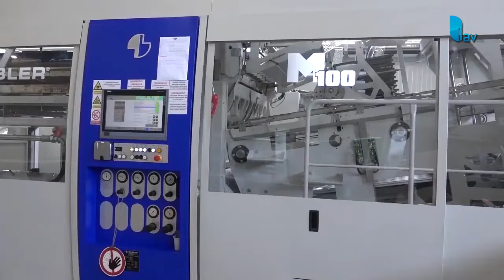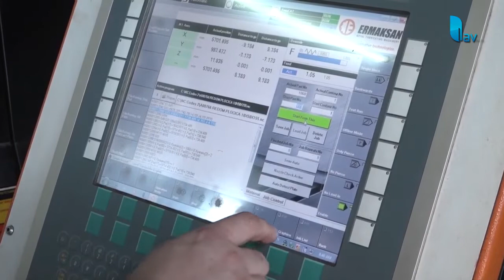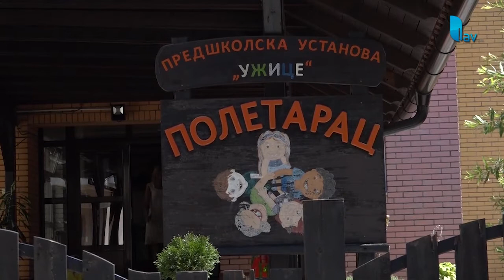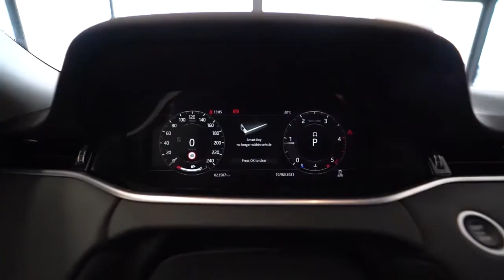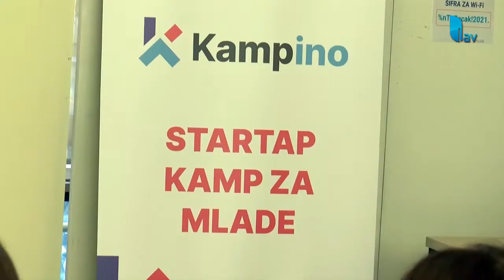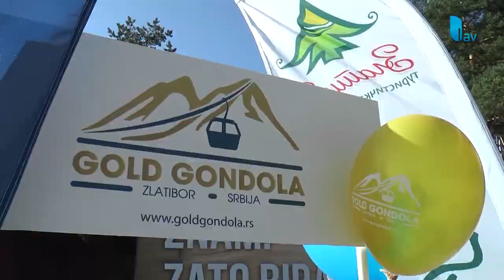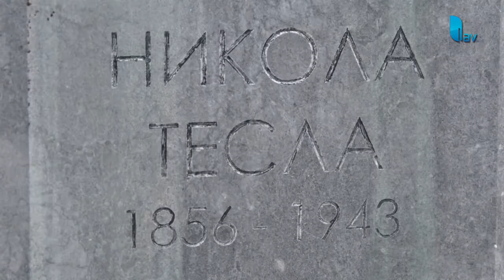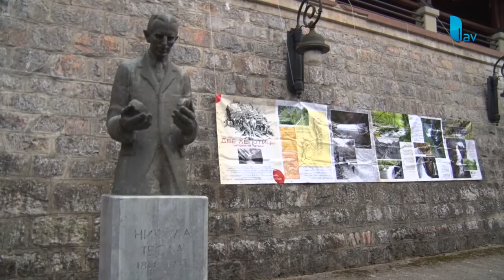RESURS 11.07.2022.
STUDIO ČAČAK

Adresa: Skadarska 7/3, 32000 Čačak

STUDIO UŽICE